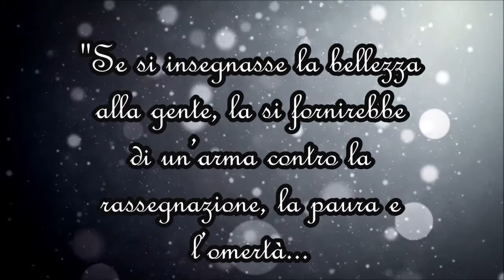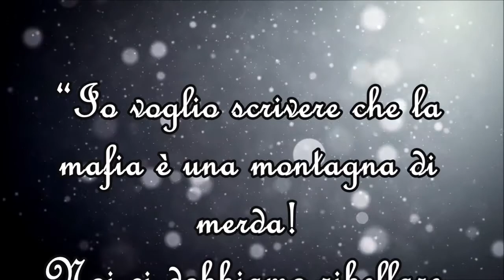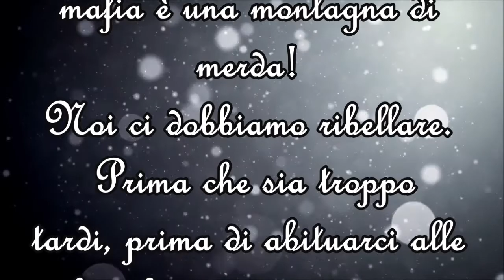Ricky M - I cento passi (Fischia il vento Vision)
This Version is FOR PROMOTIONAL USE ONLY. I do not own or claim to own the rights to the song.